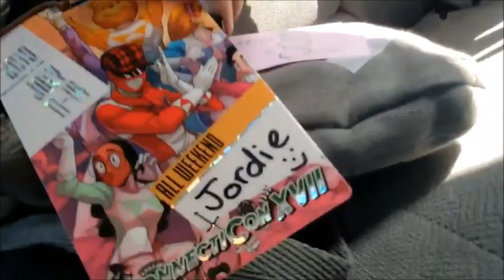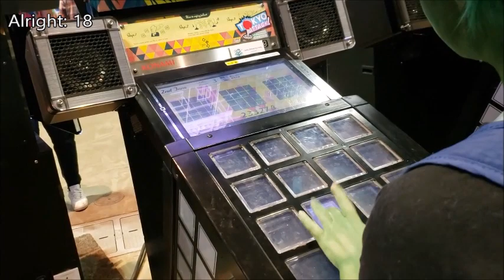Connecticon 2019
It sure was a colorful weekend